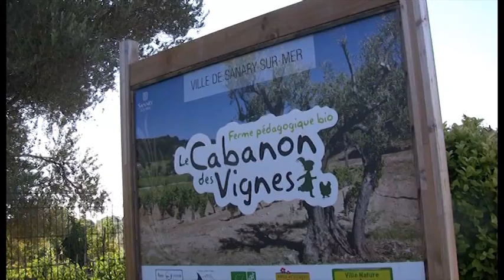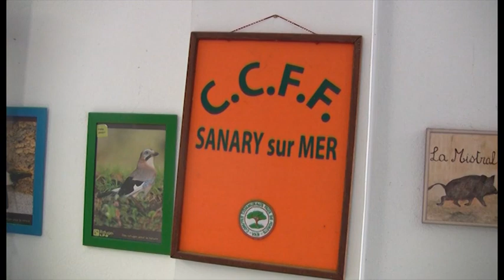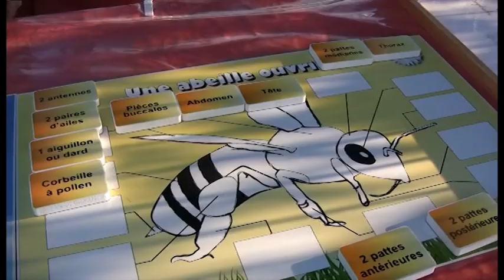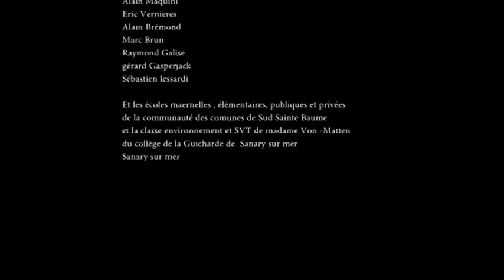fete des traditions 2019 sanary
fête des traditions au cabanon des vignes à sanary sur mer en septembre 2018